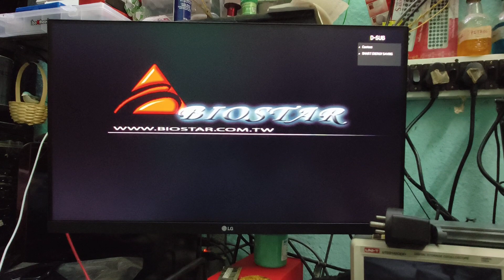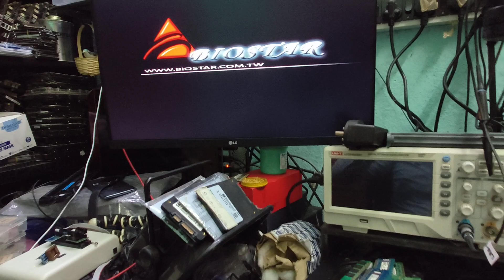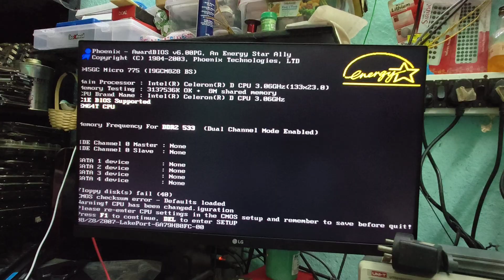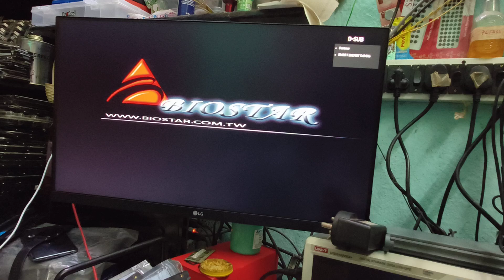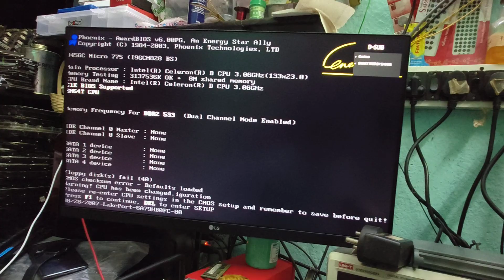BIOSTAR 945GC MICRO RESTART PROBLEM FIX